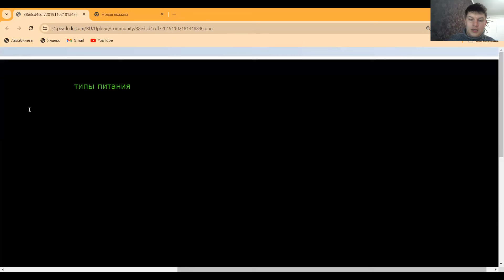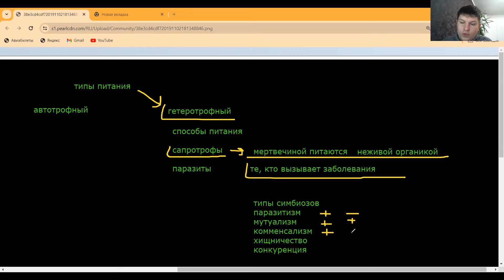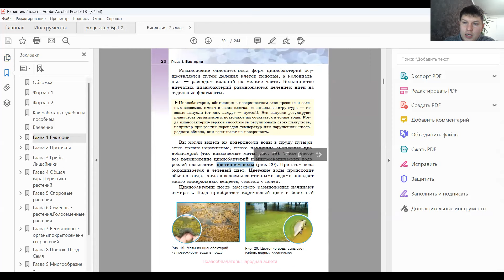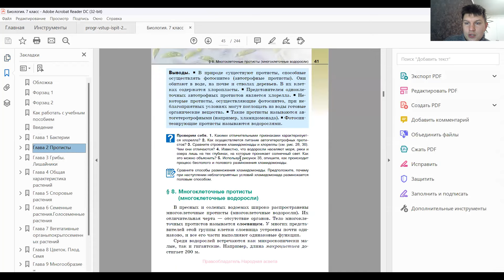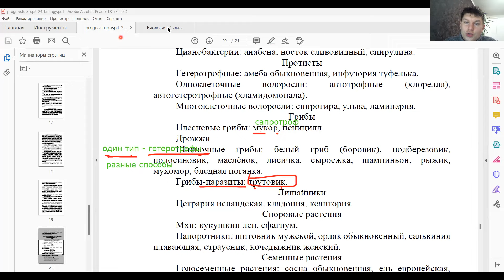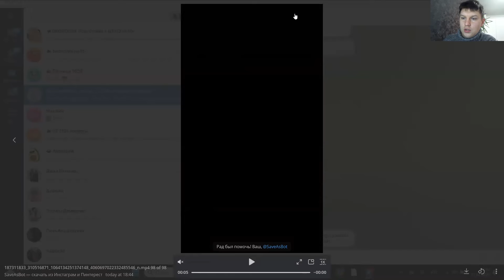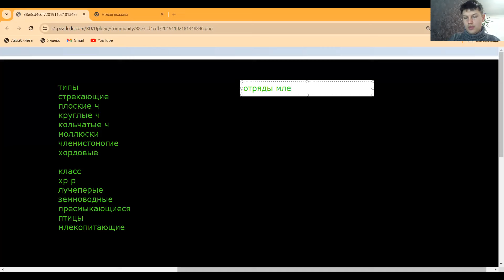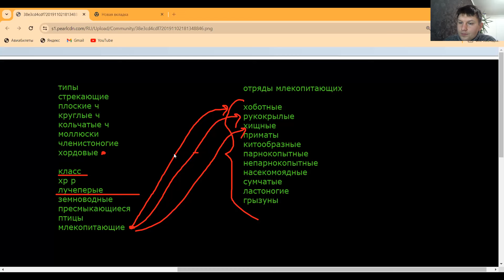Для тех, кому повторить, начать учить биологию к ЦТ. Протисты, бактерии, грибы. водоросли.